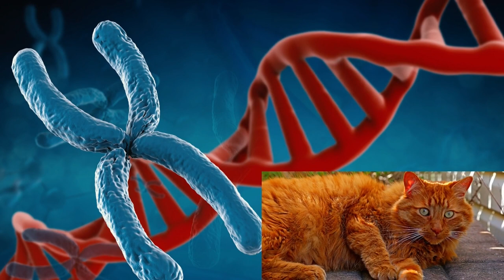10 Fascinating Facts about Male Cats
Welcome to Animal Digest - Facts About Cats - 10 Fascinating facts About Male Cats.
Cats make fantastic pets. But before getting a cat, you should be aware of its behavioral style based on gender. This is especially important with male cats, who can be unpredictable in their displays of love and aggression. In our video - "10 fascinating facts about female cats", we promised to also address the guys. So without further ado, here are 10 fascinating facts about male cats - plus one bonus fact at the end.

💘About our Channel:
Do you want to learn more about your pet’s care, characteristics, traits, training, health, personality, or about the different species of the animal kingdom?  Are you looking for information about a particular animal's behavior or for information on a specific cat or a dog breed before choosing a pet? Look no further, Animal Digest is your one-stop channel for all information related to your pets and animals. Explore our channel to get a taste of the wild, and to learn the facts about cats and canines including 5 to 10 cat and dog videos. We share this beautiful planet with our furry friends, so get to know them better by relaxing and making yourself at home on Animal Digest.